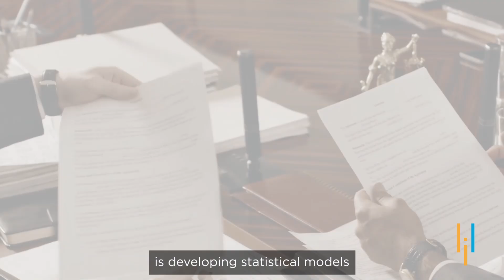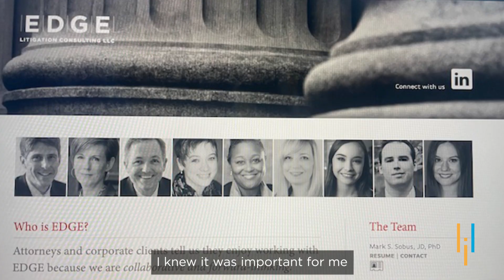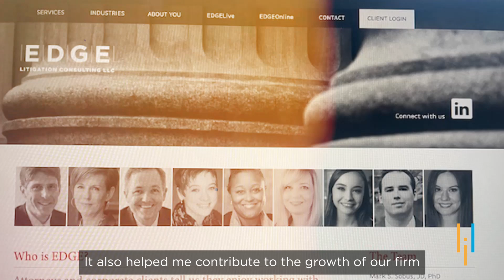Simplilearn Reviews| How AI & ML program led A Jury Consulting Success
"️🔥 Professional Certificate in AI and Machine Learning by Simplilearn in collaboration with Purdue University
️️🔥 Applied Generative AI Specialization by Simplilearn, delivered by Simplilearn in collaboration with Purdue University

00:00- Overcoming the odds
00:22- Upskilling
00:31- Introduction
00:57- Need to upgrade
01:33- Learning experience
01:54- Hobbies & interests
03:04- Message

*Applied AI & Data Science-Brown University*
Dr. Sam Holmes, with over 20 years of experience, is a trusted advisor to attorneys nationwide, offering invaluable guidance in trial strategies, arbitration, and mediation. Having earned her doctorate in Social Psychology from the University of Michigan, Ann Arbor, Sam has consulted on diverse cases, including product liability, corporate negligence, and intellectual property disputes.

She enrolled in the Applied AI & Data Science-Brown University as she aimed to keep their firm at the forefront of the industry, exploring ways to integrate AI into their operations. A client's inquiry about AI's role in jury consulting sparked her curiosity, prompting her to delve into the realm of AI and machine learning, driven by her commitment to serving clients effectively. Her experience was generally very positive. Initially daunting, returning to school after many years felt a bit intimidating, but she found the program to be well-structured, welcoming, and supportive, enabling her to learn significantly. After completing the course, she now have greater status as a data expert in her firm.

✅ About Applied AI & Data Science
The Applied AI Program with Data Science offers a cutting-edge learning approach combining theoretical knowledge and hands-on experience. Students will learn core concepts while honing their skills through immersive lab exercises, attending master classes with esteemed Brown faculty, and engaging in collaborative learning.

✅ Key Features
- Certificate of completion from the School of Professional Studies at Brown University.
- Comprehensive curriculum created by Brown faculty.
- Practical learning through industry-relevant hands-on projects with access to integrated labs.
- Exclusive content on Generative AI to stay ahead of the technology curve.
- & more

✅ Skills Covered
- Machine Learning
- Generative AI
- Supervised and Unsupervised Learning
- Data Analysis
- &more

✅ Eligibility
- At least 18 years old with a high school diploma or equivalent.
- Basic understanding of mathematics and programming concepts.
- Encouraged to have prior work experience, but not required.